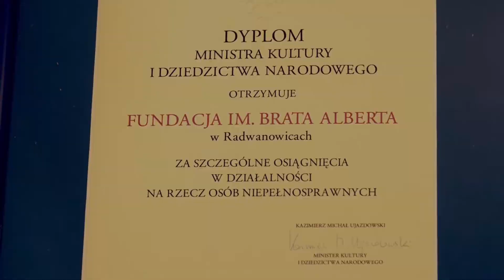Fundacja im. Brata Alberta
Nagroda Starosty Krakowskiego w dziedzinie ochrony zdrowia, wsparcia osób niepełnosprawnych oraz pomocy społecznej.